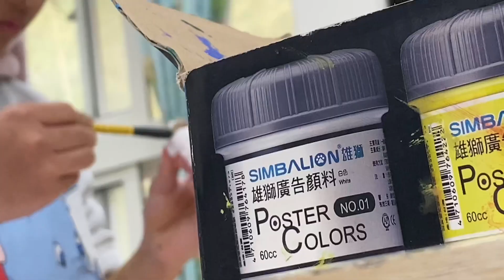巫婆婆「久美國小五年級」